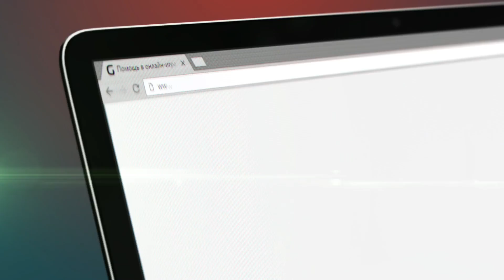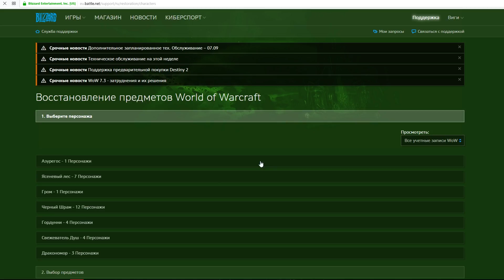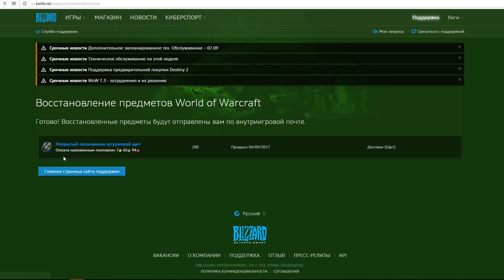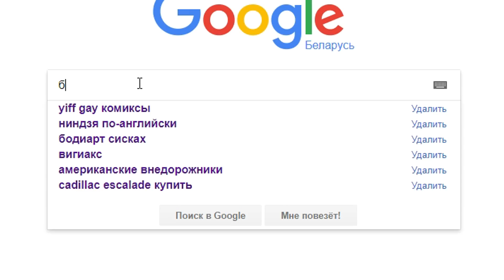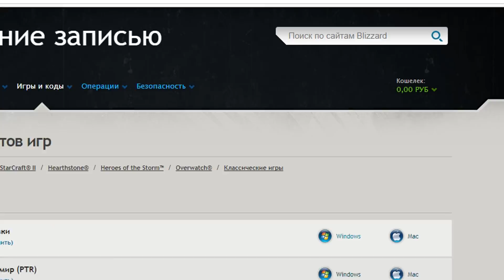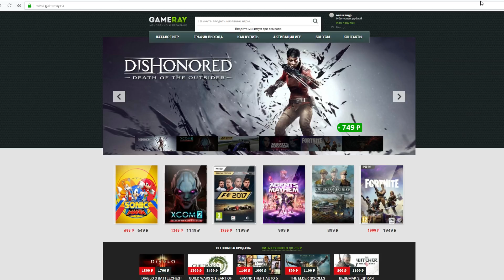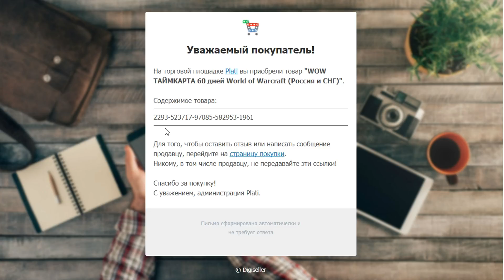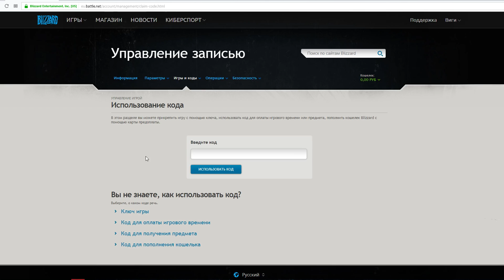Что нужно знать, для игры на ОФФ сервере WoW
музыка в заставке - KoRn – Let's Go